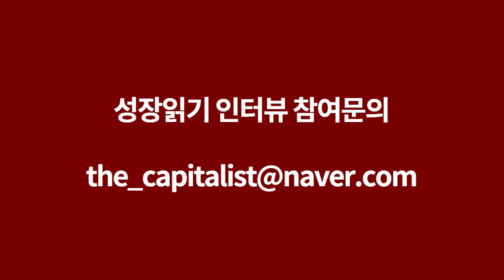아마존 셀링 월매출 1억이 가장 쉬웠어요 I 안지수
고맙습니다.